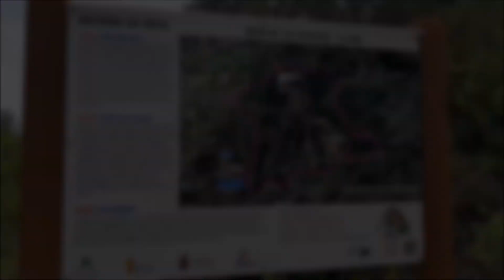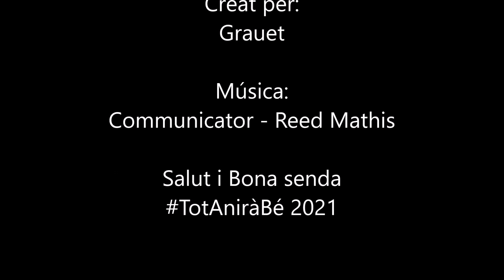VALL d´ALCALÀ - Alcalà de la Jovada - Marina Alta - Alacant. NEVERA DE BAIX (Cava o Pou de Neu).